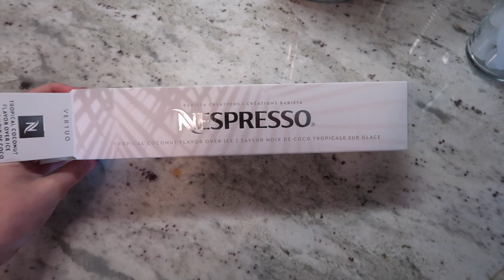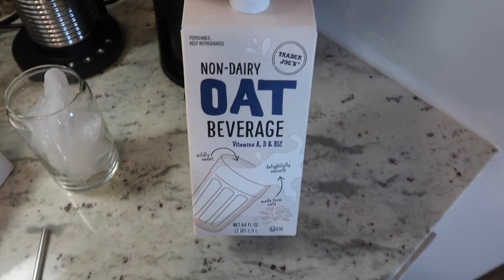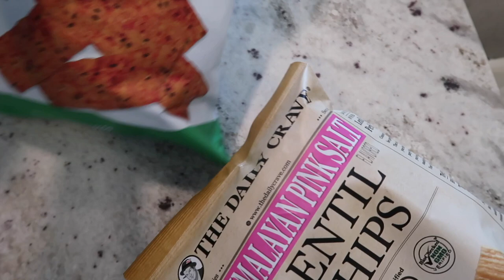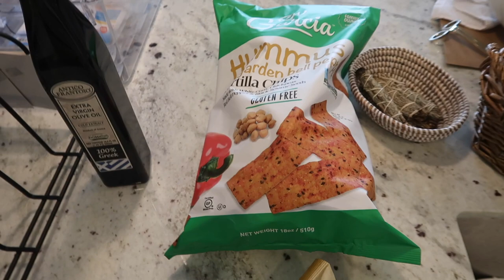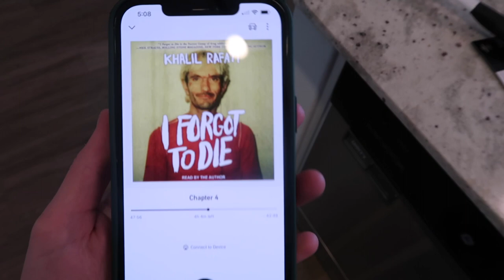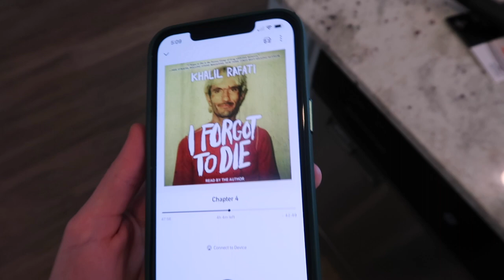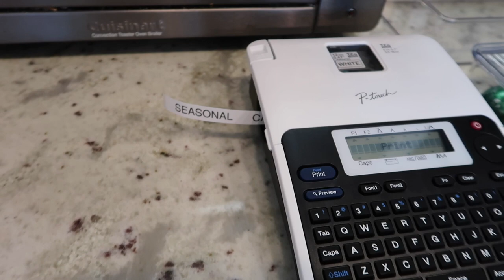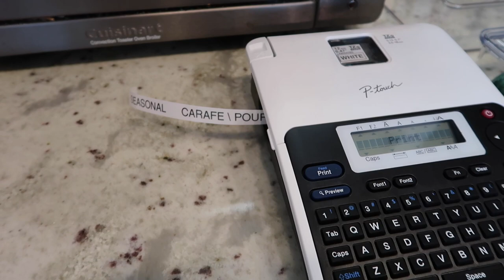VLOG: huge nespresso haul, new label maker, fridge organization + shopping at home goods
SHOP THIS VIDEO:

Silk PJ's: